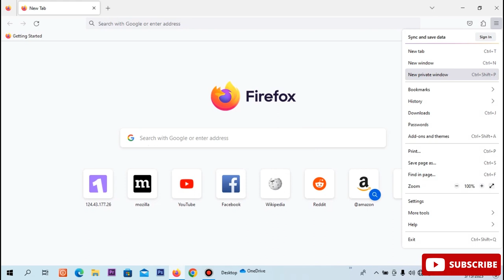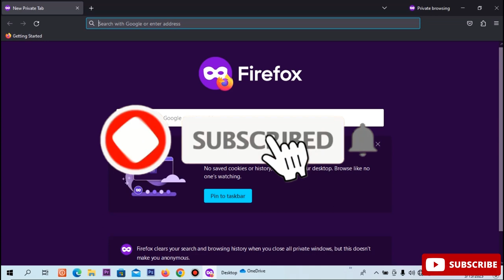How to Open Private Browser in Firefox Browser in computer Tamil | VividTech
In this video i am going to show you how to open private browser in Firefox Browser in computer, how to open private mode in firefox easy steps explain in tamil